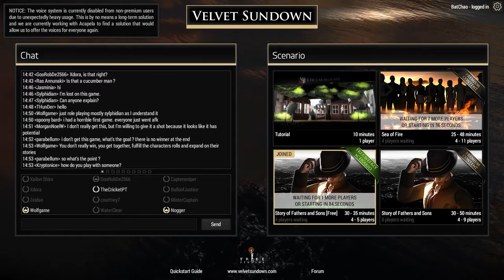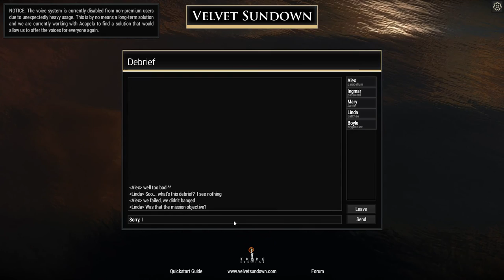Let's Play Velvet Sundown with BatChao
Welcome to the Velvet Sundown.  Get hit on, ask for drugs, and drink vodka.  All in a day's work for intrepid reporter Linda Stepart!